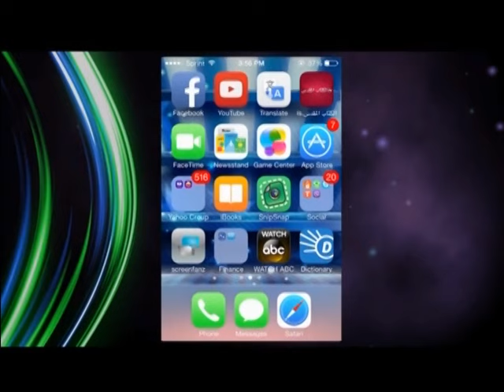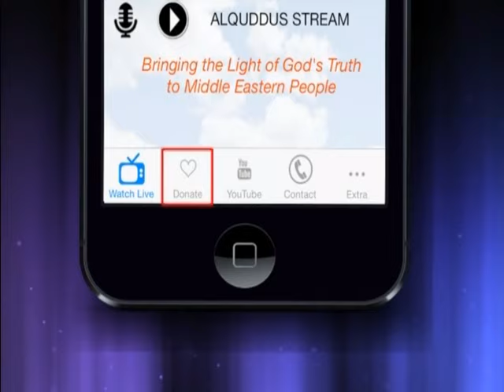مفردات لا تليق باللوح المحفوظ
برنامج خاص
تقديم : الاخ كريم
ضيف الحلقة : الاخ محب
عنوان الحلقة : مفردات لا تليق باللوح المحفوظ